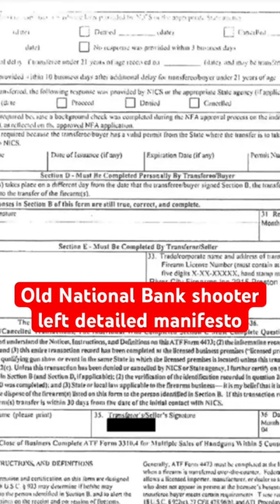Old National Bank shooting report released; gunman left manifesto